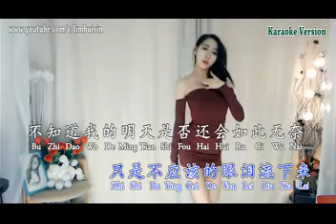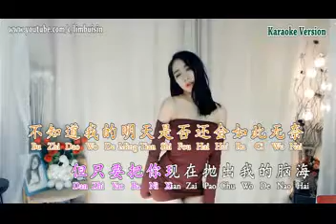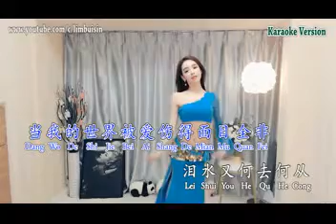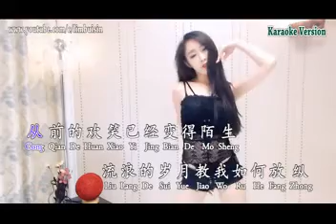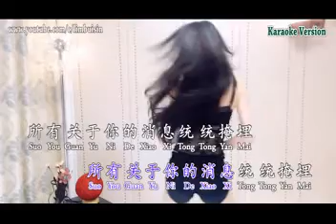喝醉以后才明白 DJ He Zui Yi Hou Cai Ming Bai ☆ Mandarin Remix ☆ Full HD Karaoke Version 2018